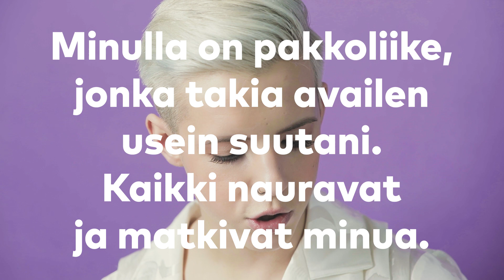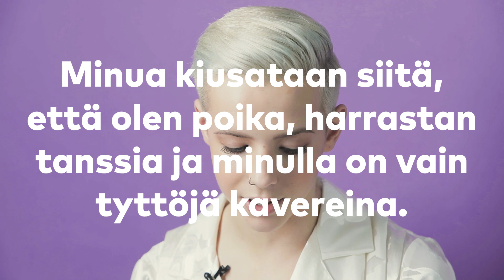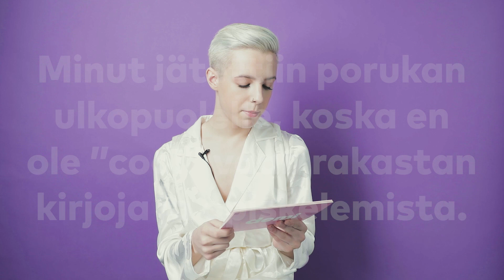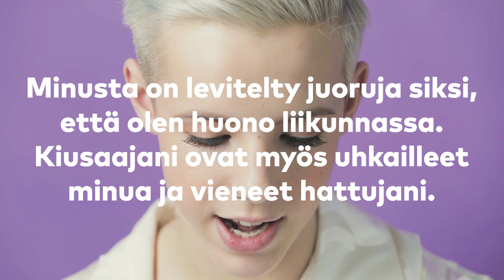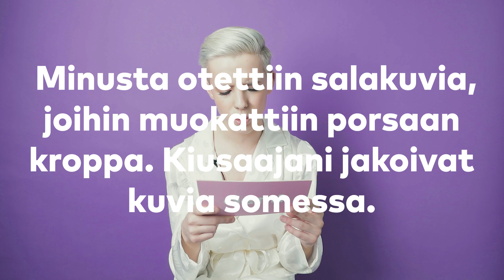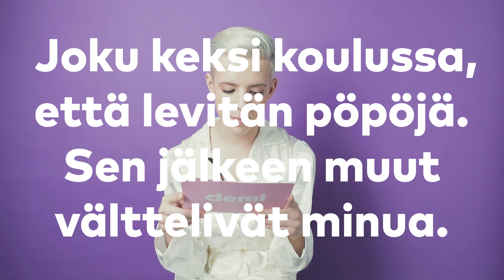Tuure Boelius kiusaamisesta: "Porukassa nöyryyttäminen on pahinta" | Reagoidaan kiusaamiskokemuksiin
Onko sinua kiusattu? "Minua nimiteltiin, haukuttiin ja jopa tungettiin roskikseen", Tuure Boelius kuvailee omia kokemuksiaan Demissä 3/19. 😥 Tällä videolla Tuure muistuttaa, että kiusaaminen on aina väärin, eikä se ole ikinä hauskaa läppää, jos se tuntuu toisesta pahalta. Kiusaamisesta voi kuitenkin myös selvitä, ja yhdessä olemme vahvempia. ❤ "Jos joku haukkui minua balettihomoksi, saatoin heittää pari piruettia. En halunnut antaa kiusaajien nujeraa minua", Tuure sanoo.

Lue koko juttu Demistä 3/19! Siinä kiusaamiskokemuksistaan kertovat myös Benjamin, Leo Pakarinen, Etta ja Mercedes Bentso.

Onko sinulle sanottu jotain tyhmää menkoista, päihteettömyydestä, yksinäisyydestä tai vaikka siitä, että olet sinkku? Et ole ainut!

Reagoidaan! -videoissa murskataan ennakkoluuloja, kun tähdet ja tubettajat keskustelevat Demin seuraajien kertomista tarinoista ja hölmöistä möläytyksistä, joita ei kannattaisi sanoa kenellekään. Jos haluat oman tarinasi mukaan videoon, muista seurata @demilehti myös Instagramissa! Katso kaikki reagoidaan-videot täältä

Tervetuloa Demin kanavalle! Täältä löydät lempijulkkistesi ja -tubettajiesi haastatteluita, hauskoja haasteita, vastauksia nuoria askarruttaviin kysymyksiin, samaistuttavia tarinoita ja tekemistä tylsiin hetkiin.

Demi-lehti on nuorten rakastettu ystävä: rohkea, syvällinen, hauska, kantaaottava ja inspiroiva. Demistä saa vertaistukea huoliin ja hyödyllisiä vinkkejä. Yhdessä nuorten kanssa Demi ottaa kantaa ympäristön ja tasa-arvon puolesta ja rohkaisee nuoria muuttamaan maailmaa.

Demin YouTube-kanavalta löydät suoraa puhetta muun muassa menkoista, kiusaamisesta, mielenterveydestä, rakkaudesta ja itsetunnosta – hauskoja haasteita unohtamatta. Täällä voit tutustua Demin rakastettuihin Emojibattle, Q&A, Reagoidaan, Eka kerta ja Tositarina -videoihin sekä supersuosittuihin Inside ja Pientä säätöä -draamasarjoihin.

Tekijät: Antti Vettenranta, Essi Rundgren, Roosa Oksanen, Eeva Värtö

Psst! Jos luit tänne asti, kommentoi 👀